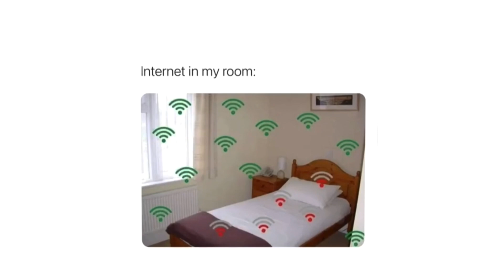How Many Access Points Do You Need?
I wanted to have fun with this video and not focus on graphs and stuff.  What makes for a good WiFi network? Channels!!!

AP AC Pro
U6 Lite
USW 16 PoE Lite

Crimp Tool
Punch Tool
Tone and Probe
Passthrough Connectors
Wall Plates
Cat 6 Cable